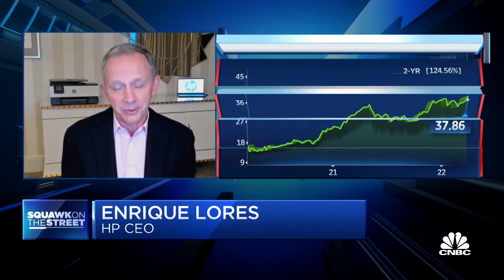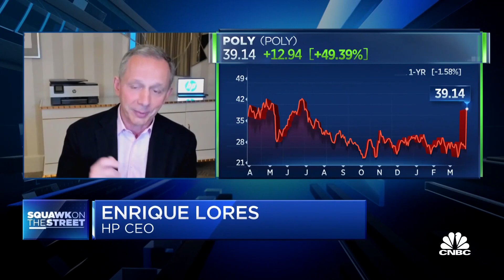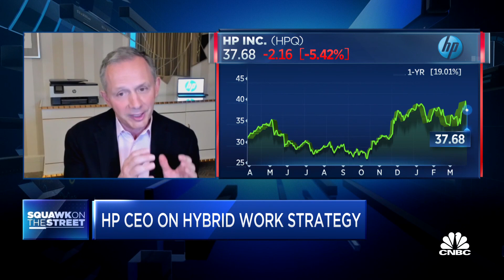HP CEO discusses opportunities in $1.7 billion Poly acquisition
HP CEO Enrique Lores joins CNBC's 'Squawk on the Street' to break down the company's acquisition of audio and video maker Poly for $1.7 billion.